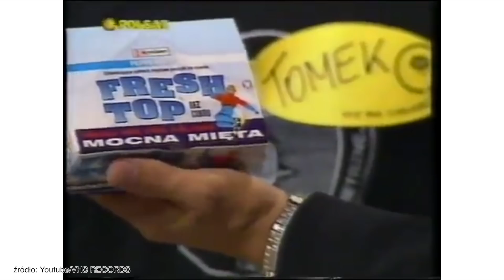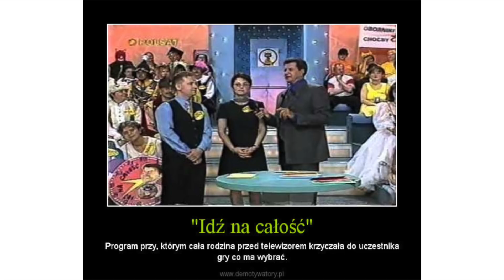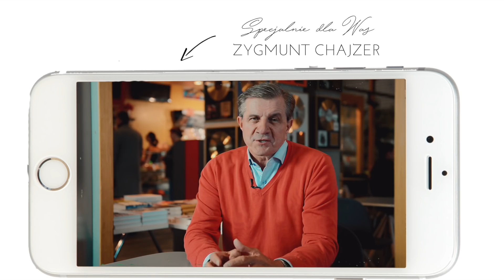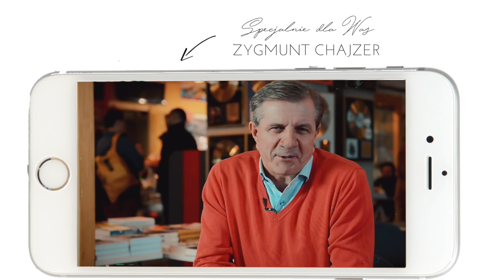Pamiętasz Idź na całość? Meblościanka do wygrania i kot Zonk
Albo sub, albo zonk!

Idź na całość to program, który elektryzował mnie w dzieciństwie! Mam nadzieję, ze powrót do tych czasów  sprawi Wam przyjemność.

Bardzo dziękuję Panu Zygmuntowi Chajzerowi za pomoc w realizacji tego programu!

Moja stylizacja pochodzi ze sklepu White House, butiki znajdziecie w Galerii Krakowskiej, Ken Center w Warszawie, Galerii Ursynów oraz Józefosławiu.

Wszelkie prawa do fragmentów programu należą do telewizji Polsat i zostały użyte na prawach cytatu.